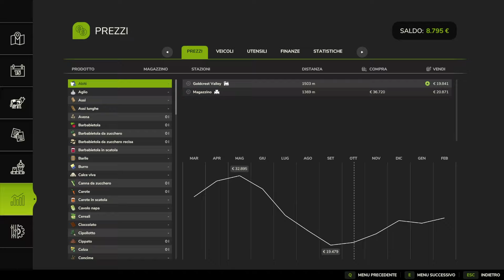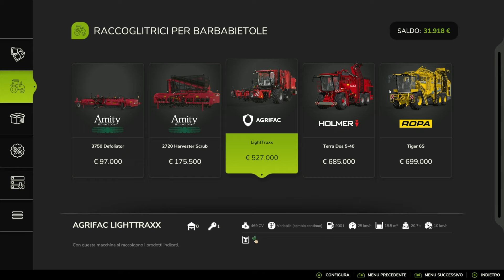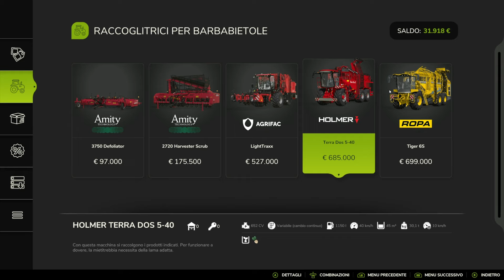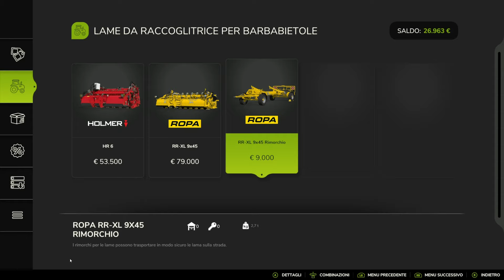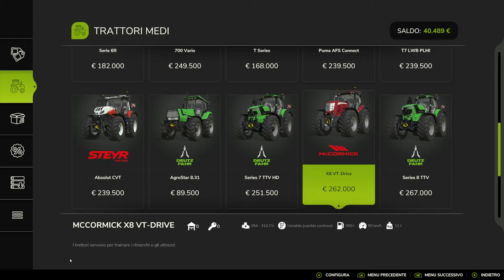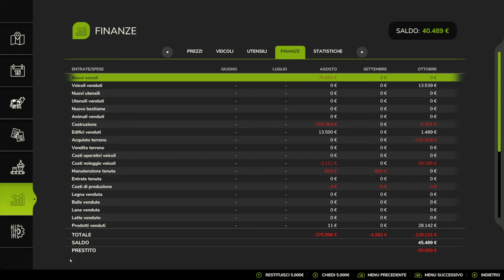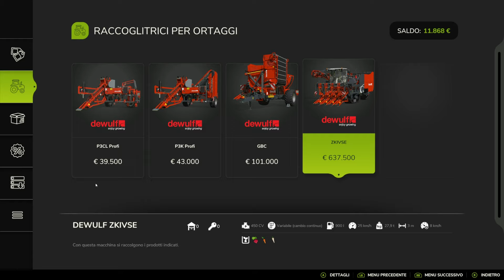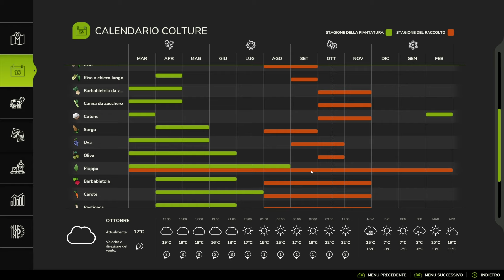HUTAN PANTAI #6-CHIOSCHETTO PER LE VENDITE IN FARM-FARMING SIMULATOR 25-GAMEPLAY ITA HD